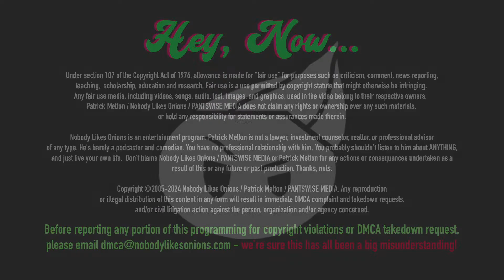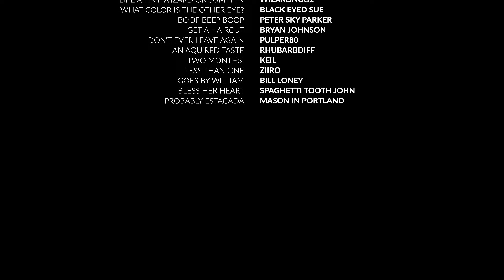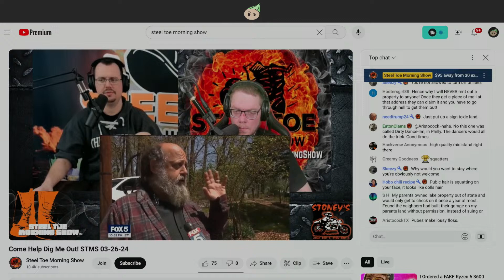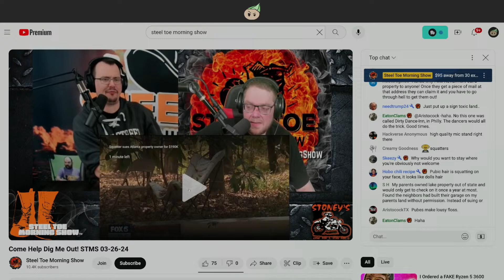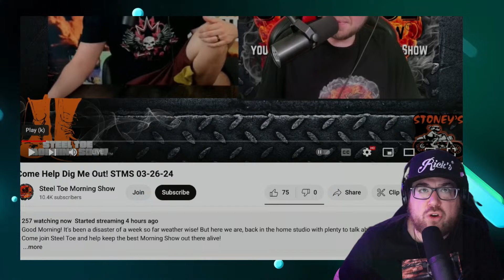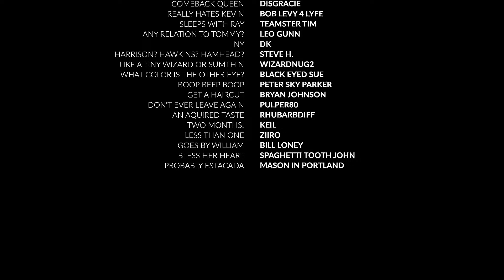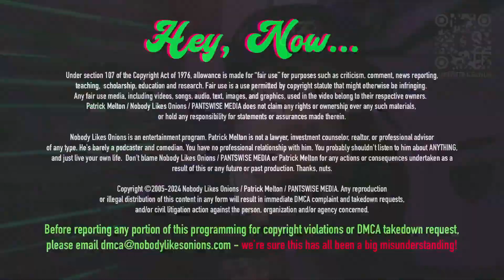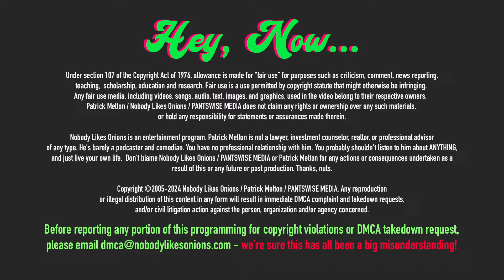March 26, 2024: Steel Toe Trouble Town! Never Trust Stevie Lew!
As the dust from the Dabbleverse settles and everyone else besides Kevin Brennan realizes that Mike Bochetti's simple charm has worn thin, Patrick still has some questions. The drama around one Stevie Lew needs to be put to bed. and Patrick has some final thoughts. We watch a recent interaction between Ray Devito, Quadfather and Stevie on a recent podcast, and try to decipher whether or not this entire thing is a big joke. Chad is back in Tampa, and the drinking and depression train is sure to hit the wannabe comedian hard as he falls back in to his daily routine of not working. The lessons of the day are to be careful who you associate with and watch what you say to strangers. Before you know it your own husband could be trashing you on a podcast, or you could be caught in more lies than you can manage to maintain.